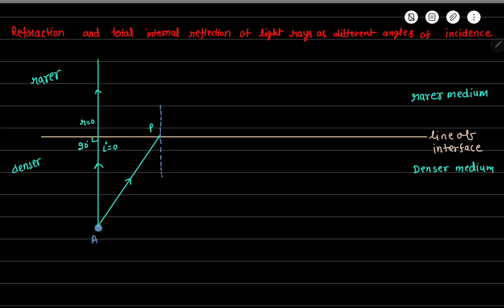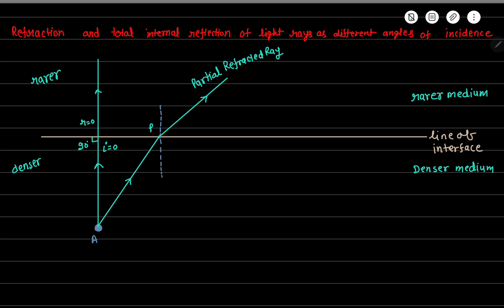#16 Refraction and total internal reflection of light rays at different angles of incidences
16Refraction and total internal reflection of light rays at different angles of incidences
Refraction and total internal reflection of light rays at different angles of incidences